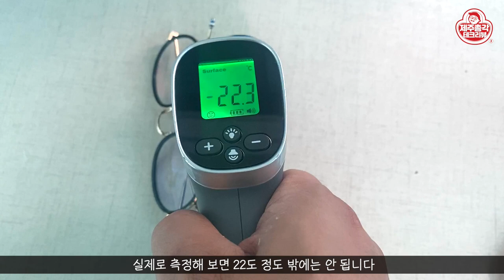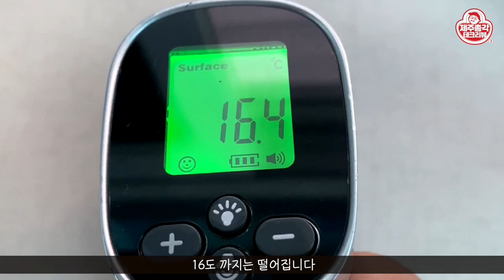앗 진짜 차가워! 에어컨 달린 미니 선풍기 손풍기 Air conditioner hand held fan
오늘 소개해 드릴 제품은 바로
에어컨 달린 미니 선풍기입니다.
미니 선풍기는 더울때는 어쩔 수 없구나 싶었는데.
이런 제품이 나오다니 정말 신기합니다.
바람 자체가 시원해 지는 건 아니지만
선풍기에 달린 냉각판이 더위를 식힐 수 있을 만큼 시원해 집니다!
그런데 제품이 비슷하다고 성능까지 비슷하지는 않네요!
제품 선택을 잘 해야 할 것 같습니다!!!1

*구매좌표*
정품

카피제품